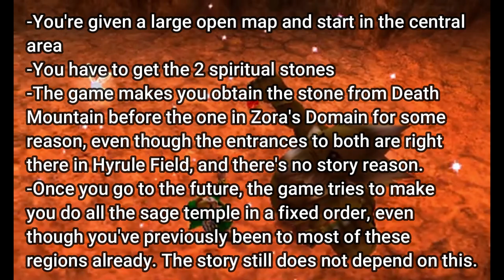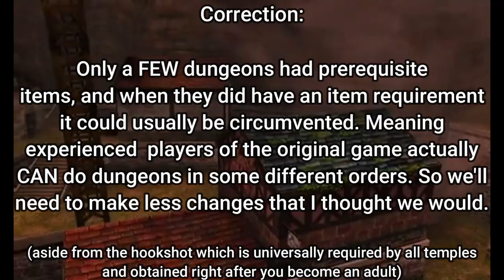How to Remake The Legend of Zelda Ocarina of Time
Timestamps:
0:00 Intro
4:09 Graphics and Controls
7:31 World Map Changes
12:22 Design Changes
24:49 Combat Changes
26:52 Story Changes
28:33 Conclusion